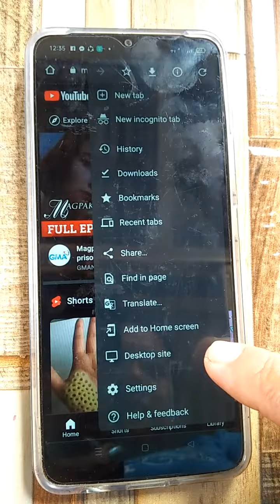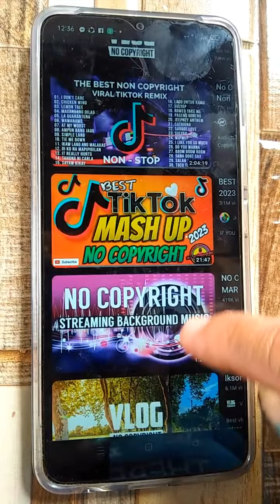my first tutorial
pasencya na po kung magalaw at medyo di maganda pagka gawa ko ng tutorial first time ko lang to na ginawa😊😊😊😊